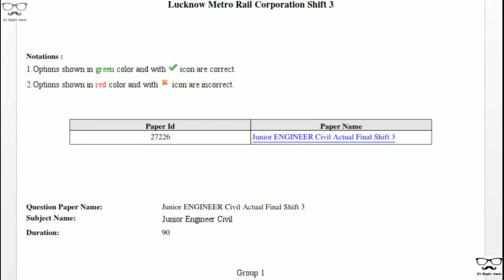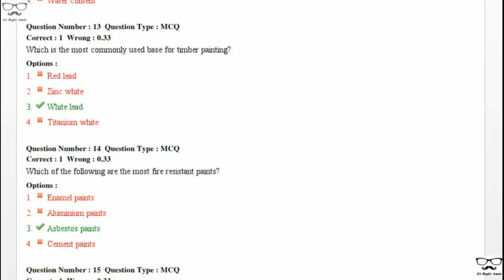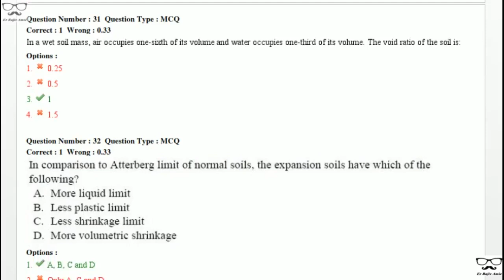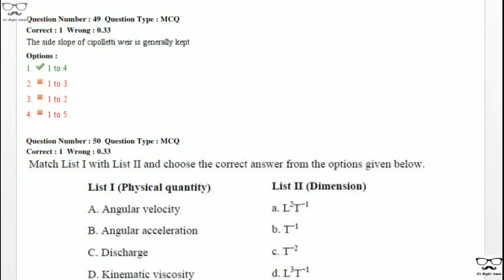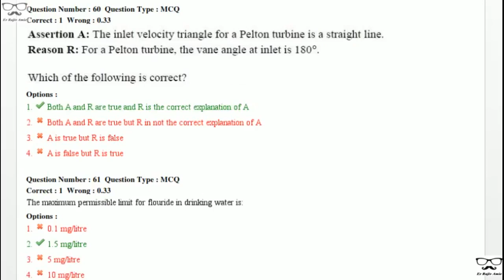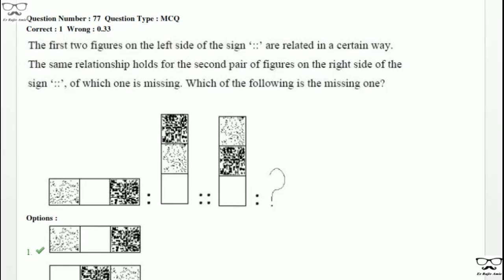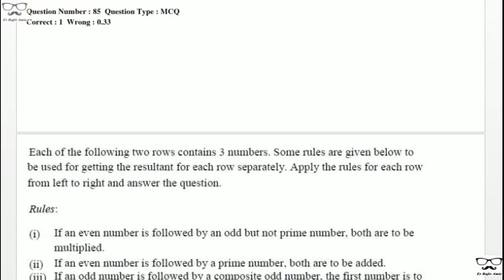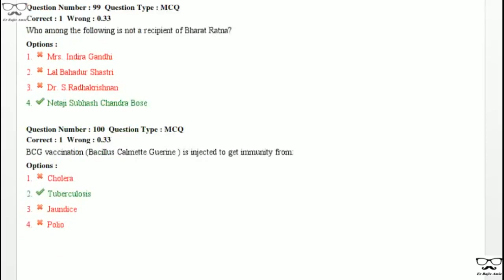LMRCL JE CIVIL ENGINEERING QUESTION PAPER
ALSO, GIVE SUGGESTIONS FOR NEXT VIDEOS THAT YOU WANT FROM MY SIDE...

-Er Rajiv Amie
C.Engg (I), Amie (Civil Engg )